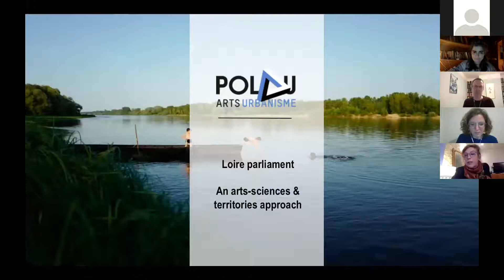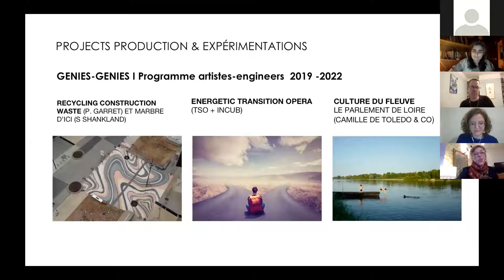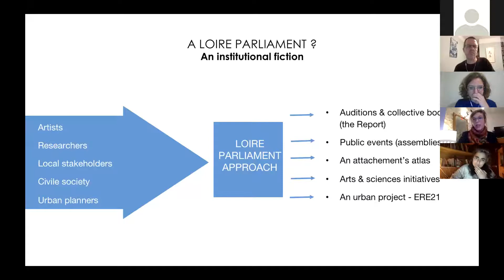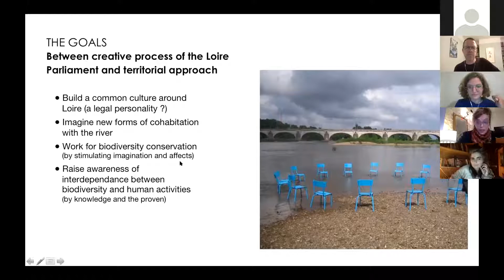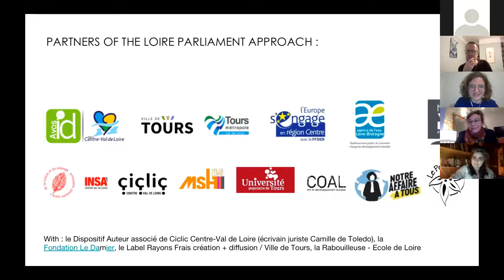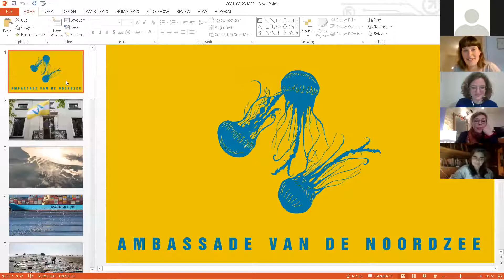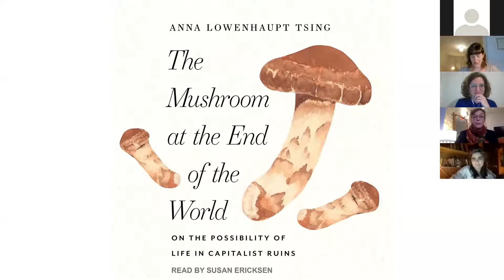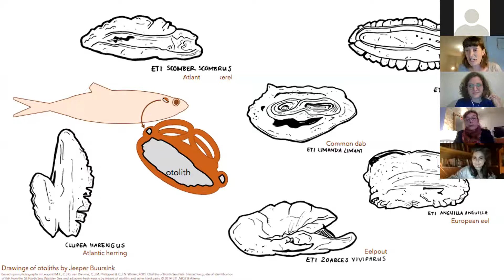Conférence n°4 - Les voix de la nature : comment représenter la nature dans le débat démocratique ?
Cette conférence, organisée en ligne le 23 février 2021, est la quatrième conférence de notre série "Vers une reconnaissance européenne des droits de la nature", initiée par la députée européenne Marie Toussaint, avec le soutien des Verts/ALE.